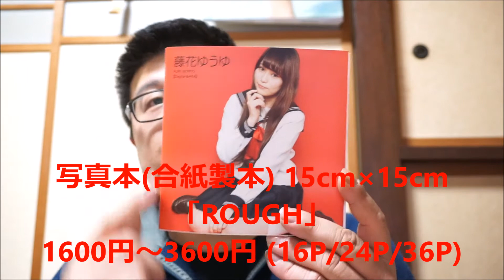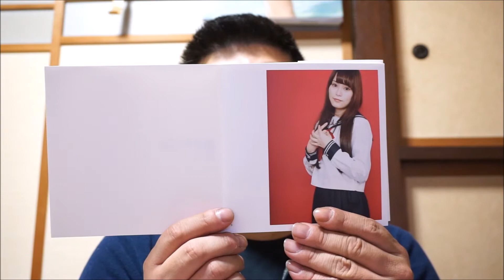フォトブック・フォトカード作成ができる「Photoback」を試してみた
【リンク集】 2014年発売の「SONY デジタル一眼カメラ (Eマウント)」 全製品レビュー！

【Digital-BAKA】 SONY Aマウント ・ Eマウント用 レンズ (リンク集)

SONY Eマウント単焦点レンズ 「FE 28mm F2 (SEL28F20)」 レポート1 開封編

音楽は甘茶の音楽工房さんのフリー音楽素材を使用しています。